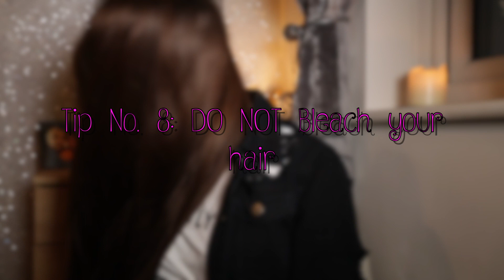How To Get Long Hair | HANNAH B.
How to Get Long Healthy Hair...

Social Media(s):
Hannah's Snapchat: hanre19

Hannah's Instagram: hanre18